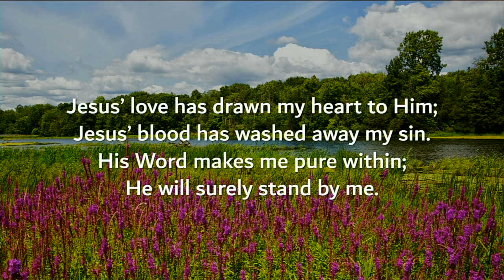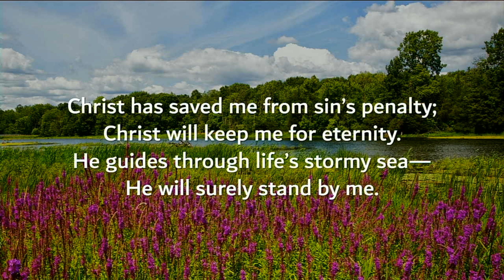"Trusting God's Justness" Adult Sunday School 1/14/2024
Pastor Holmes